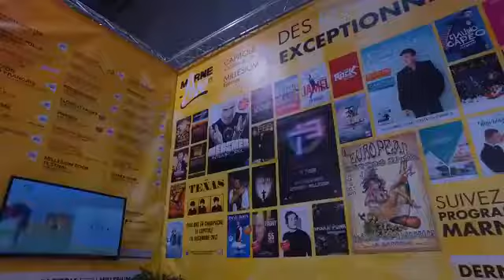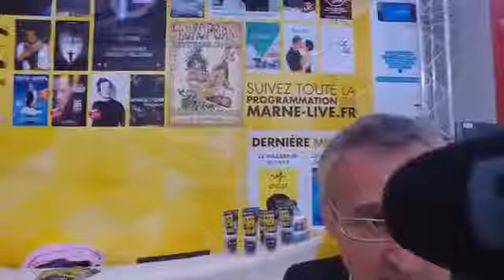Marne Live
Découvrez le stand de Marne live, structure qui gère les concerts et événements au millésium d'Epernay ainsi qu'au capitole de Chalons-en-Champagne.